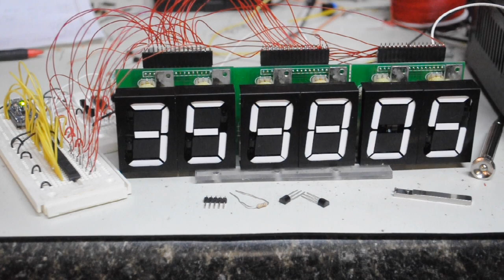Signalex Flip Display #4 - Drive Six Displays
Minimal electronics trial four. Question: Can I drive all my displays? Answer: Yes.  I have expanded to a 6x14 driving matrix on the prototyping board next to the display. It uses a CPU board, five DIP16 ICs, 6 transistors, 12 resistors, and 168 diodes (on the PCBs). Half of the diodes are fly-backs for the coils.

This slower flip is one option. I can also flip all segments on a single display at one time with my driver setup (see video #5). It's all controlled within the software on the CPU (5V Pro Trinket USB) with 9 output lines. I think it looks better flipping one segment at a time. I could save time by only sending signals to the segments that need to be flipped. But with this method, sticky segments and manually flipped ones can be restored.